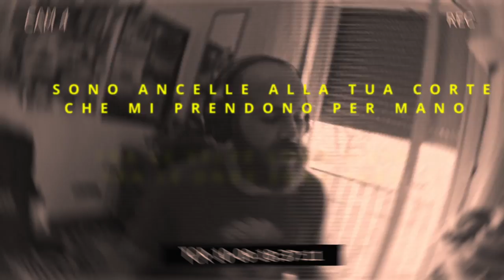The last row - Viking Vinz feat. John Andrew Lunghi (Lyrics video)